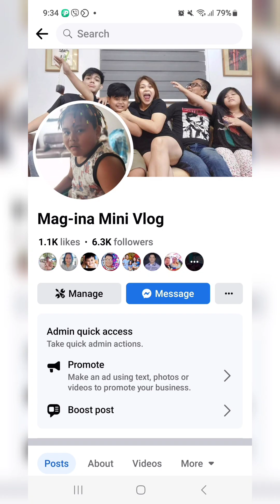Sino ang tunay na marites?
marites